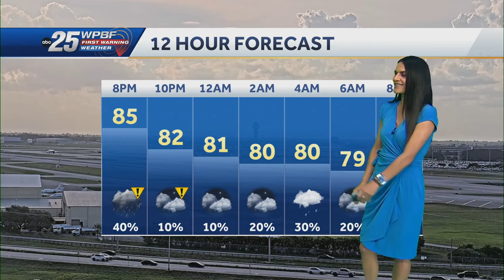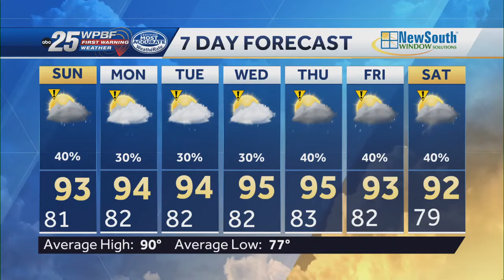Watching Invest 98-L in the Tropical Atlantic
Watching Invest 98-L in the Tropical Atlantic as it could become our next named storm of the season by the new work week. Locally, more heat advisories are likely to be issued as feel-like temps exceed 100°.  Isolated storms are possible on Sunday and into the new work week.